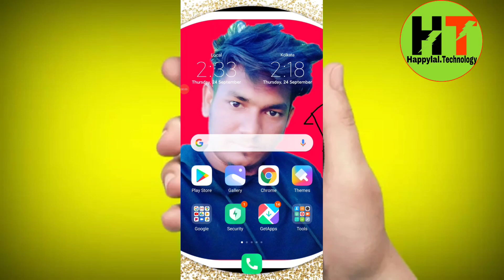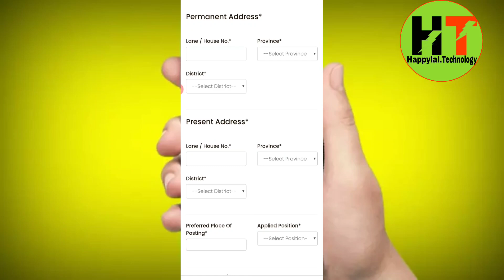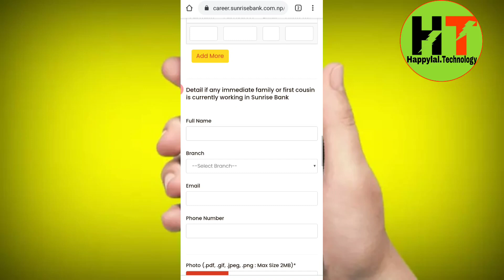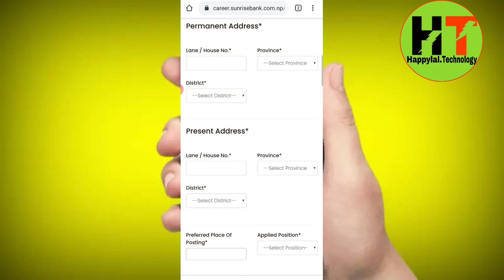Sunrise Bank job vacancy nepal 2020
Sunrise Bank job vacancy  nepal 2020  | sunrise  bank vacancy | job vacancy sunrise       DISCLAIMER This video is for education purpose only . We do not promote or encourage any issue illegal use of these apps . This content is followed all YouTube policy and community guidelines of YouTube .

and research .